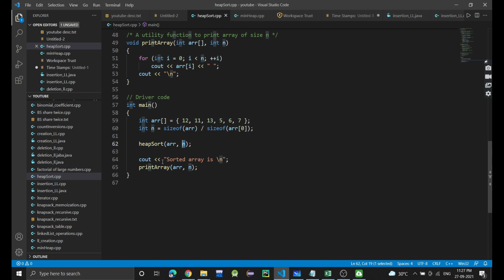Heap Sort 🔥 | Approach + Code | C++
Time complexity of heapify is O(Logn).
Time complexity of createAndBuildHeap() is O(n)
overall time complexity of Heap Sort is O(nLogn).

 Heap Sort solution
 Heap Sort Leetcode
 Heap Sort C++